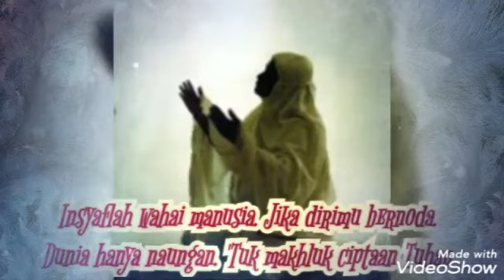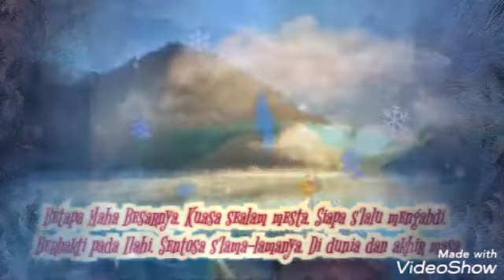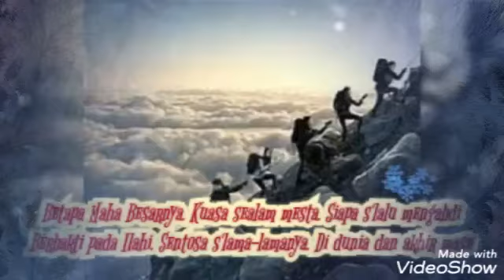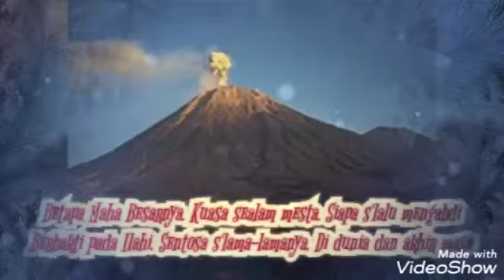KEAGUNGAN TUHAN (LIRIK) - IDA LAILA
KEAGUNGAN TUHAN
Lagu IDA LAILA

Insyaflah wahai manusia
Jika dirimu bernoda
Dunia hanya naungan
'Tuk makhluk ciptaan Tuhan

Dengan tiada terduga
Dunia ini 'kan binasa
Kita kembali ke asalnya
Menghadap Tuhan Yang Esa

Dialah Pengasih dan Penyayang
Kepada semua insan
Janganlah ragu atau bimbang
Pada keagungan Tuhan

Betapa Maha Besarnya
Kuasa sealam mesta

Siapa s'lalu mengabdi
Berbakti pada Ilahi
Sentosa s'lama-lamanya
Di dunia dan akhir masa

Kepada semua insan
Pada keagungan Tuhan

Betapa Maha Besarnya
Kuasa sealam mesta

Siapa s'lalu mengabdi
Berbakti pada Ilahi
Sentosa s'lama-lamanya